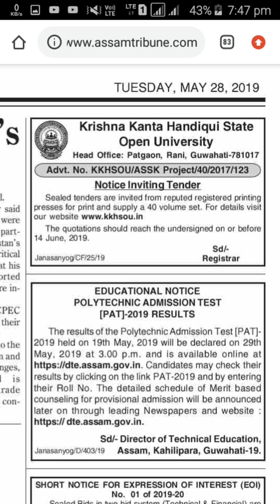Polytechnic admission test(PAT)-2019 Result date declure//29th May results//how to check PAT Result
Results checking link 👉👉dte.assam.gov.in